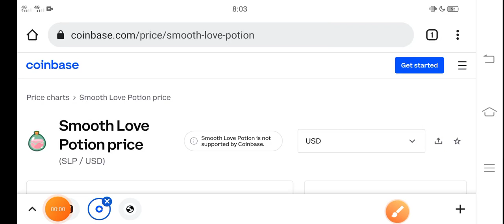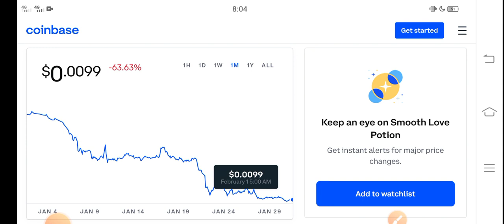SLP 100X Profit || SLP Price Prediction! SLP Today News Copy Copy